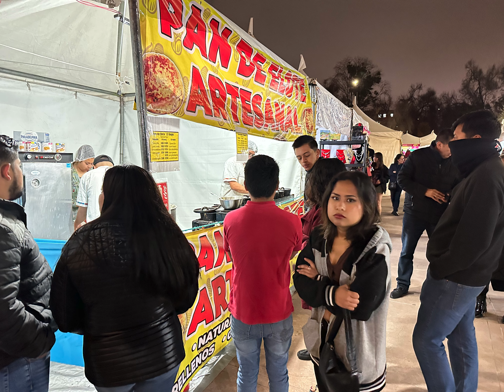Tijuana Tacos & Salsa Festival 2023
Tijuana el Festival del Taco 2023. La Tropa Incontrolable. Song Title: Basta Ya

Band members:
Edgar Bazan L. - Drums
Felipe Ruiz - Bass Guitar
Cristian A. Castañeda - Percussions
Jair Sandoval - Vocals
Jose Blue Hdz. -Guitar
David Rodriguez - Trombone
Geovani Garcia - Trombone
Carlos Hernández - Trumpet
Ruben Zaragoza - Keys and Second Vocals